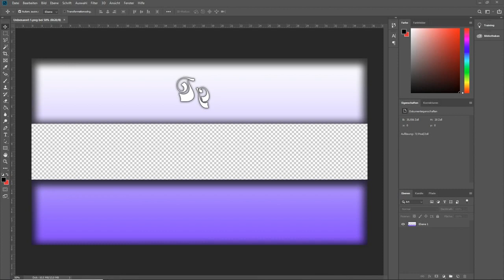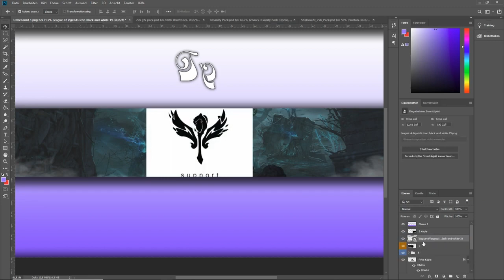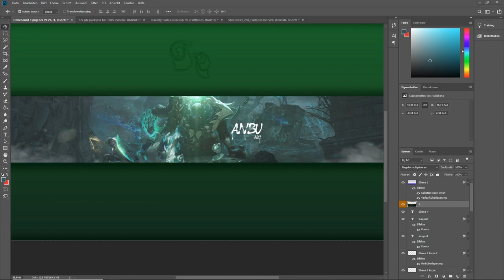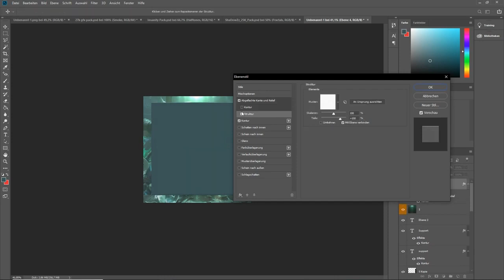Speedart - League of Legends Banner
My Current League of Legends Banner

I've been playing League of Legends for 3 years and for about 2 years I've been playing on the "support" position.

Programme:
-OBS  (Aufnahme/recording)
-Hitfilm 4 Express/Premiere Pro/After Effects (Schnitt/cut)
-Photoshop (Für Banner etc.)

gruß Tom